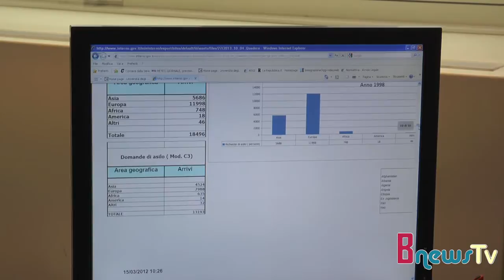Richiedenti asilo. Cosa possono fare Italia e Europa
Le vittime dell'ultimo naufragio di Lampedusa hanno riacceso l'attenzione e il dibattito sulle politiche adottate nei confronti dei richiedenti asilo. L'Italia è preparata a gestire il problema? Quali sono i motivi delle critiche che ci muove l'Europa? L'abolizione del reato di clandestinità può contribuire a migliorare la situazione? Lo abbiamo chiesto a Paolo Bonetti, docente di diritto costituzionale e diritto degli stranieri.